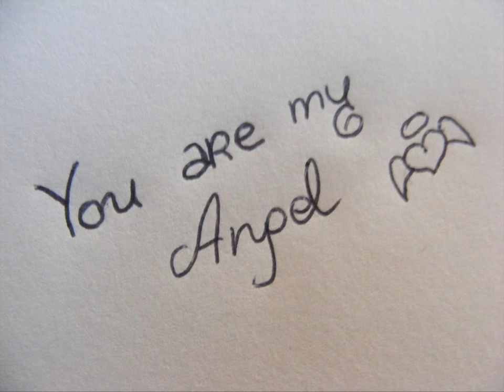You are my angel